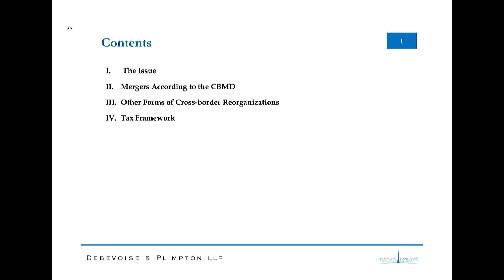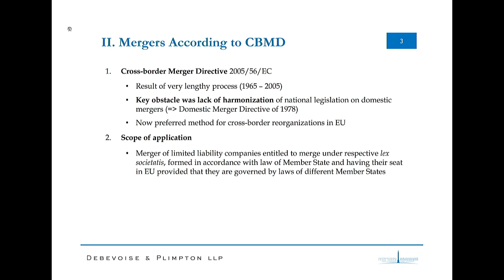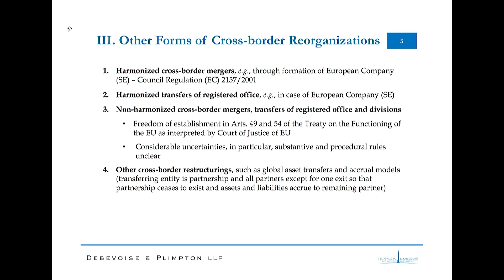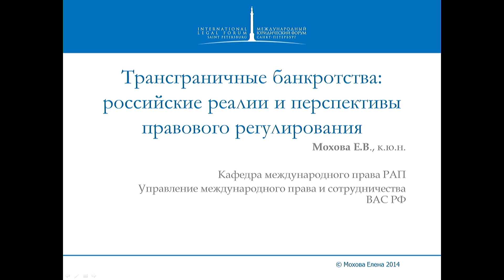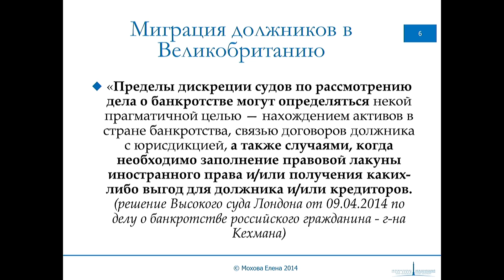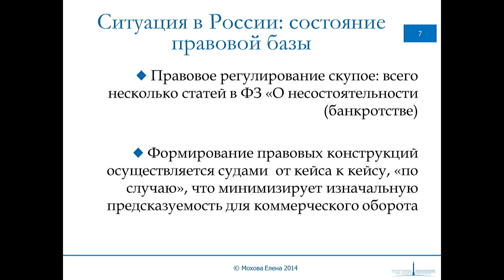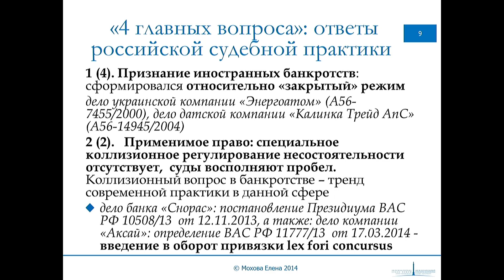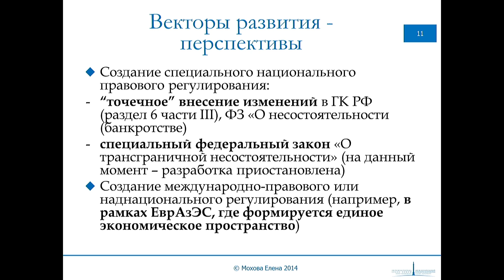2. 6. Трансграничные реорганизации и ликвидации: правовые аспекты, 18 Июня 2014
"На круглом столе были рассмотрены вопросы, связанные с различными формами трансграничной реорганизации в широком смысле этого слова. Кроме того, в рамках круглого стола были затронуты вопросы трансграничных банкротств и ликвидаций.
Целью круглого стола является рассмотрение потребности развития институтов трансграничной реорганизации, ликвидации и банкротства в российском праве с учетом опыта права Европейского Союза и США. Модератор: Кучер А.Н., Доцент юридического факультета, Московский государственный университет им. М.В. Ломоносова"